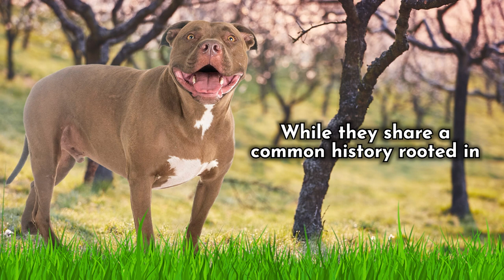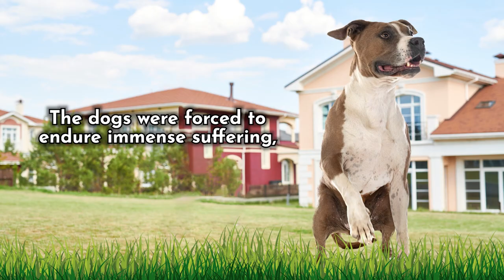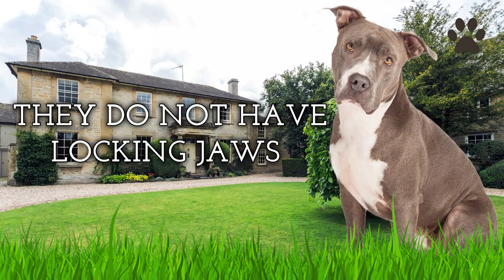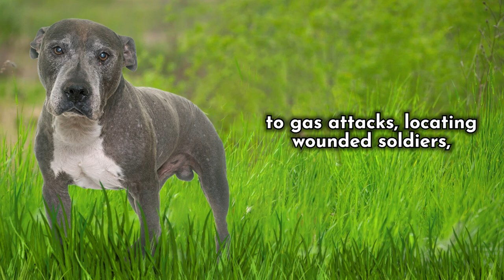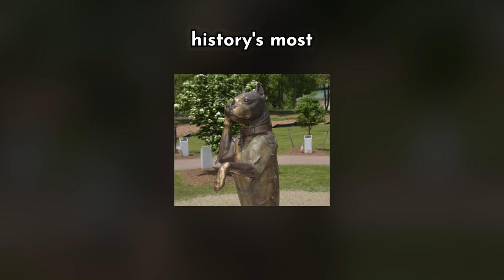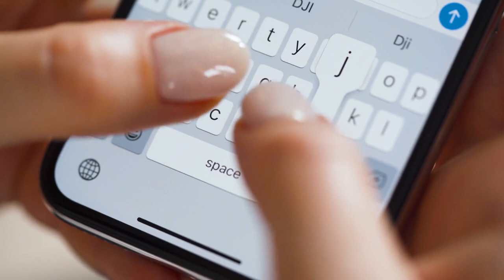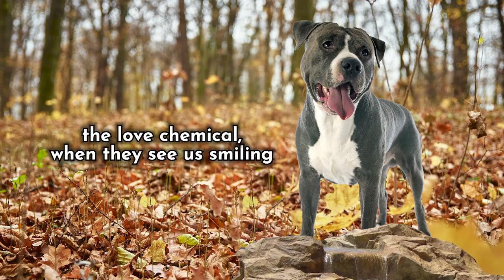10 interesting facts about Pitbulls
0:00 🐶 Intro
0:37 🐶 1 They are not a single dog breed
1:14 🐶 2 They were bred for blood sports
1:54 🐶 3 They have great temperament
2:36 🐶 4 They do not have locking jaws
3:24 🐶 5 The USA had a Pitbull mascot in World War II
4:23 🐶 6 They have been featured in Life Magazine
5:03 🐶 7 They make excellent farm dogs
5:46 🐶 8 They are stars on screen
6:36 🐶 9 They have amazing smile
7:38 🐶 10 They are also known as nanny dogs

In this video, we will be learning 10 interesting facts about Pitbulls.
We love every kind of Fact on the planet; that's why we like to create videos about every interesting, adorable and amazing Fact breed in the world.
With all Facts, there is a lot to research, and we want to share with you as much valuable information as possible.
In this video, we aim to upgrade your knowledge about Facts so that you can be the best Fact owner in the world!